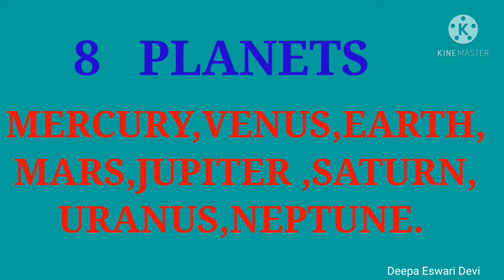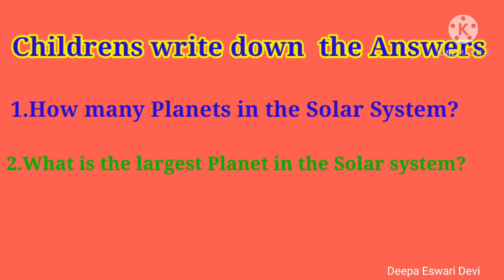6th Class, Social Subject,Topic : Planets, సౌర కుటుంబం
Explanation  of Planets